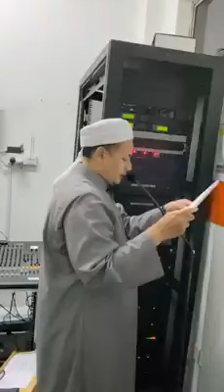Zikir Munajat Masjid Albukhary Kuala Lumpur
Zikir munajat dan doa dipimpin oleh Imam Masjid Albukhary Syeed Muhammad Lutfi Bin Wan Yusuf